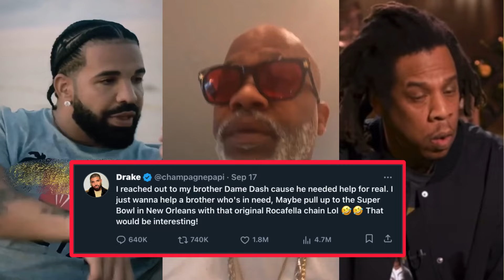Drake REACTS To OFFERING Dame Dash $10 Million For OWNERSHIP Of JAY-Z ROC-A-FELLA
NOTE: I CLONED MY OWN VOICE TO CREATE MY VOICEOVERS. WITH ElevenLabs PREMIUM SUBSCRIPTION. I ALSO HAVE OTHER VOICEOVER ARTISTS WHO REPORTS NEWS ON THIS CHANNEL.